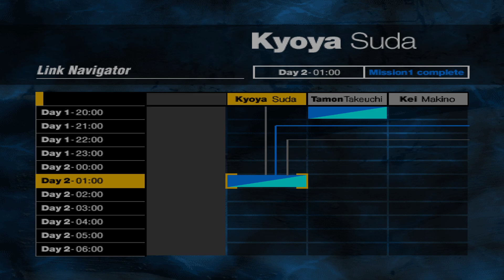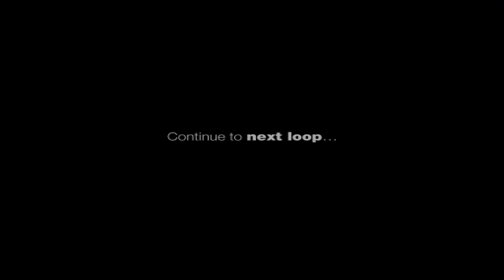Forbidden Siren Naoko's Day 1 - 19:00 Reach road to Janokubi Valley after defeating all Shibito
Naoko Mihama Day 1 - 19:00 Mission 2: "Reach road to Janokubi Valley after defeating all Shibito."